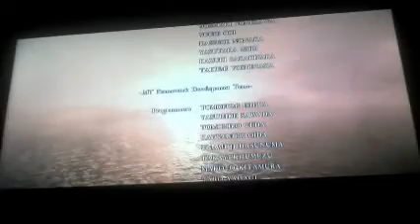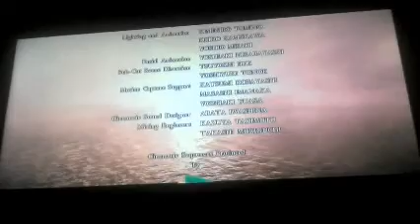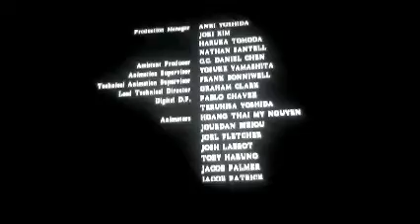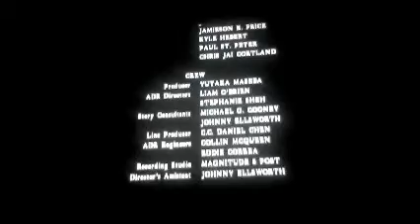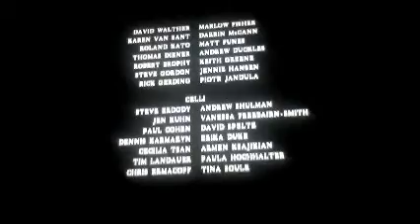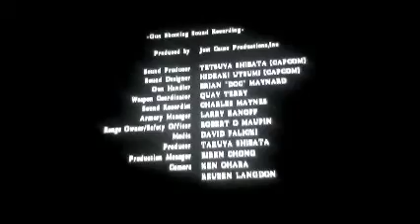The Final Battle!!!!|Let's Play Resident Evil 5 Part 16 Finale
This time we fight our way to wesker for the final showdown